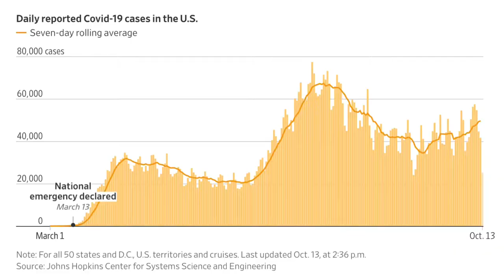CNN - Caio Ninja News | Episode 48 | Checking in!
People!!! Our COVID numbers are not looking good! So, I am calling on some reinforcements to help us in the fight against the virus. We are almost 30 days into the craziest school year EVER, and since I have been remote learning in my basement and I have no idea what COVID-life in a school building is like out there, I decided to check-in with my school Principal Dr. Louis Howe from Saint Joseph School, Danbury to see how things are going! Check it out! Hoping I’ll get some extra credit!

And tune in every Friday for a new CNN – Caio Ninja News Episode!

ABOUT CNN

Tired of the news, looking for something new? Look no further. Welcome to Caio Ninja News! Caio is a fun, smart, 8-year-old with Autism that loves to share his thoughts with the world.